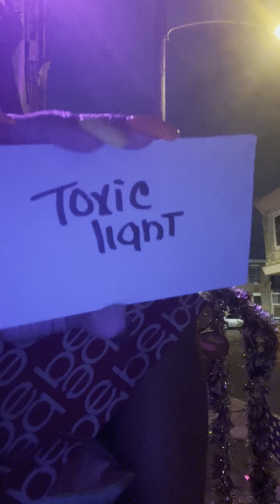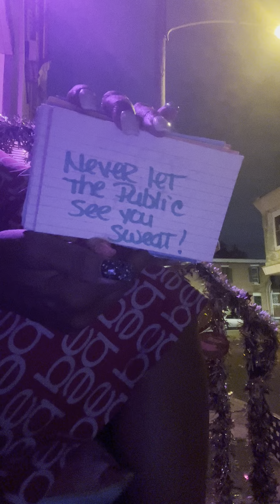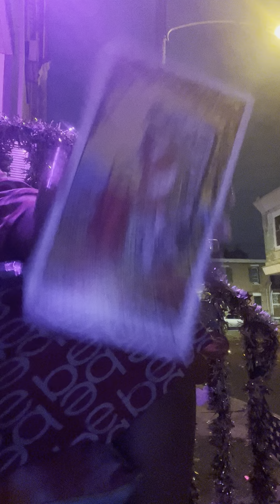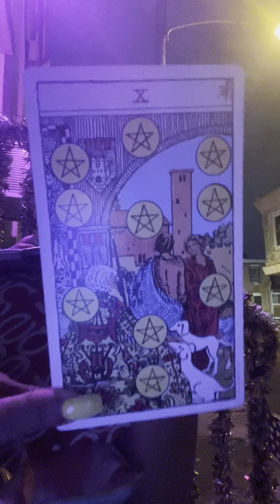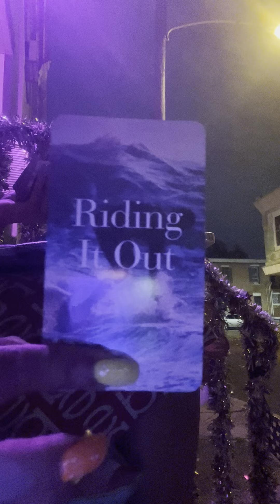staLkerS losinG mind ova past LuV caNt coMe bK B-careful Fakepeople will see u riseup like thE sun🫵🏼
You are being used by the devil shay-tan  you are evil so yes your life look good nothing going wrong as you ppl say yes things may go your way all you do is sleep with married people laugh point steal kill gossip sniff dope pop pills use religion sell drugs do hate campaigns plot scheme lie behind closed doors backstabs people do nothing for humanity but destroy it you are going straight too hell

Remember God let the devil use your soul cause you are being used God know you weak an your soul going straight too hell you live in flesh not by faith you walk with evil not with God.